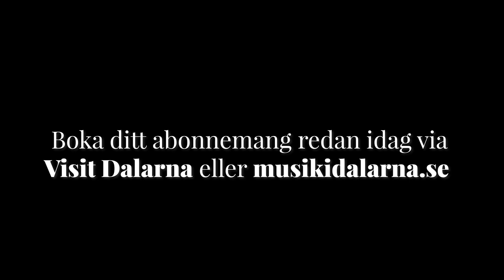Roberto González-Monjas hälsar välkommen till säsongen 2019/2020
Dalasinfoniettans nye chefdirigent Roberto González-Monjas hälsar varmt välkommen till den stundande säsongen. Program, medverkande och biljetter hittar du allra enklast

Skynda att boka de bästa platserna innan styckbiljetter släpps 10 september kl 10.00.

Musik: Ludwig van Beethoven - Symfoni nr 3 "Eroica" framförd 21/3-2015 av Dalasinfoniettan under ledning av Anna-Maria Helsing